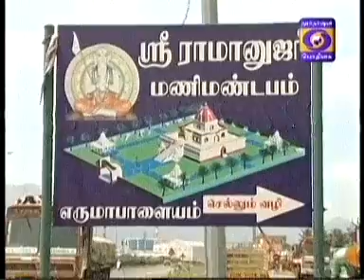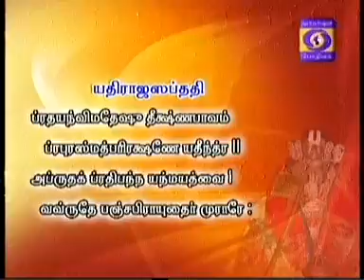SRI RAMANUJA VAIBHAVAM -(PART 538 -- 12 AUGUST 2016) UVE ANANTHAPADMANABHACHARIAR SWAMIN